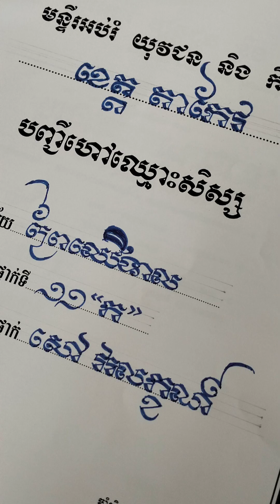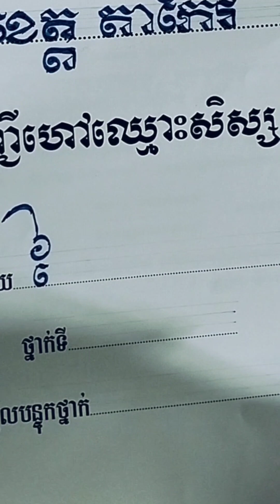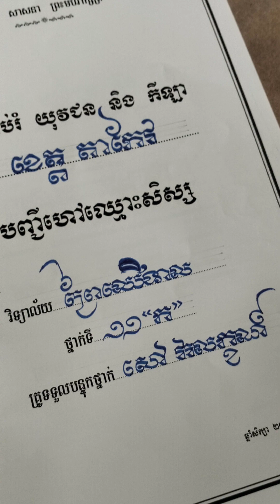របៀបឆ្លាក់អក្សរខ្មែរអោយបានស្អាត How to engrave Khmer letters beautifully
របៀបឆ្លាក់អក្សរខ្មែរអោយបានស្អាត How to engrave Khmer letters beautifull

ពិតជាស្អាតណាស់អក្សរឆ្លាក់ខ្មែរ សូមចូលរួមលើកតម្កើងអក្សរខ្មែរ Really beautiful, Khmer engraving, please join to promote Khmer scrip

 ( សូមជួយគាំទ្រ និងលើកតម្កើងអក្សរខ្មែរ) 😍

Hello!  Welcome to channel handwriting kh, a channel with videos showing how to engrave Khmer letters beautifully, please support and promote Khmer script.

  (Please support and promote Khmer script)